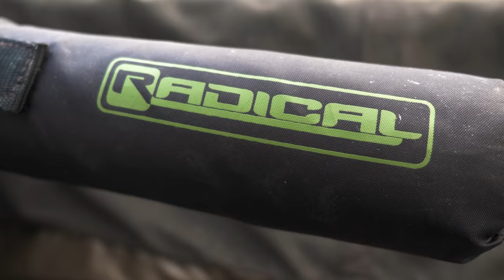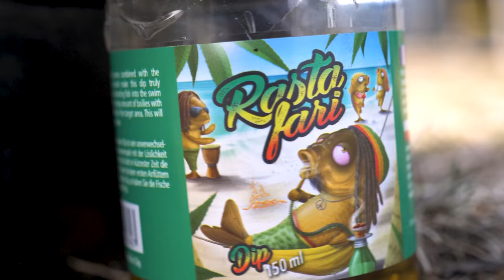Karpfenangeln für Anfänger: Kurzansitz am kleinen See mit optimaler Köderpräsentation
*Minimaler Aufwand - Maximaler Erfolg! Diesmal befinden wir uns in meiner Heimat der Steiermark an einem kleinen Baggersee. In diesem Video zeige ich euch:

- was ich mit im Gepäck habe
- wie ich meine Angeln bzw. Köder optimal präsentiere
- mein Futtermaterial & Futtertaktik
- einen Monster Karpfen ;-)

Karpfenangeln - Wie präsentiere ich meine Angeln optimal beim Overnighter im Frühjahr?

*** Mein Kanal beinhaltet hauptsächlich Videos rund ums Angeln auf Karpfen, Wels/Waller und andere Raubfische. Informative, attraktive und lehrreiche Movies, die ich selbst gefilmt, geschnitten und produziert habe. Ihr bekommt auch immer wieder aktuelle und interessante Produktinformationen zu verschiedenen Marken, Black Cat, Radical und Geoff Anderson. Weitere Inhalte meines Kanals sind Videos meiner abenteuerlichen Reisen um die ganze Welt. Wenn euch mein Kanal gefällt hinterlasst mir ein Abo. Johann Troppacher / TheHaunzz Videoproduktion.

The main contents and topics of my channel are videos about fishing for carp, catfish and other predator fishes. Informative and attractive movies… I have done all by myself, the filming, cutting and production. You also get the latest and interesting product informations for brands and labels like Black Cat, Radical and Geoff Anderson. Further contents of my channel are videos of my adventurous journeys all around the world. If you like my channel give me an Abo. Johann Troppacher / TheHaunzz Videoproduction

***Teilnahmebedingungen Gewinnspiel „1 Packung HG Power Glue"

Veranstalter des Gewinnspiels ist:
Johann Troppacher, Graschnitzstraße 13, 8641 St. Marein im Mürztal

Teilnehmen kann jeder, der ein Kommentar zu diesem Video schreibt, in dem (sinngemäß) die Worte „Ich nehme teil“ oder „Ich mache mit“ vorkommen.

Der Gewinner wird per Zufall aus den Kommentaren ermittelt und innerhalb einer Woche mittels Antwort auf sein Kommentar verständigt. Sollte sich der Gewinner innerhalb einer Woche nicht melden, wird ein neuer Gewinner ermittelt.

Der Gewinn wird auf dem Postweg zugestellt, die Versandkosten übernimmt der Veranstalter.